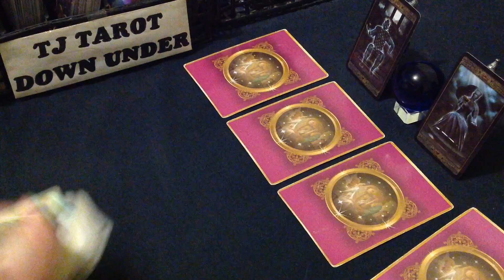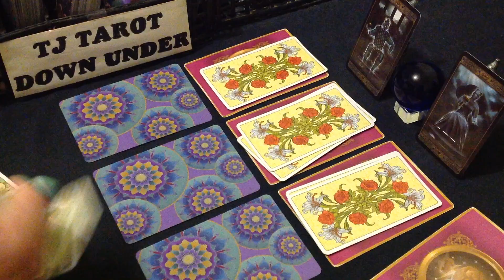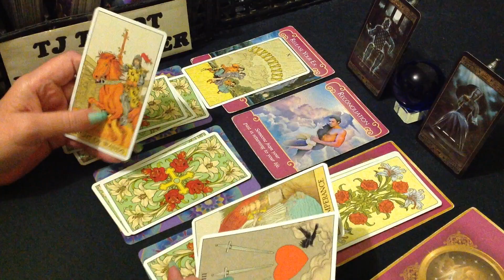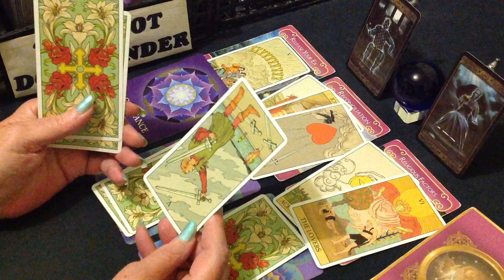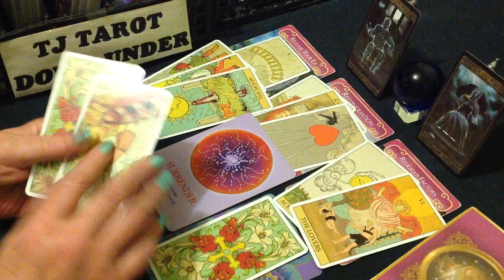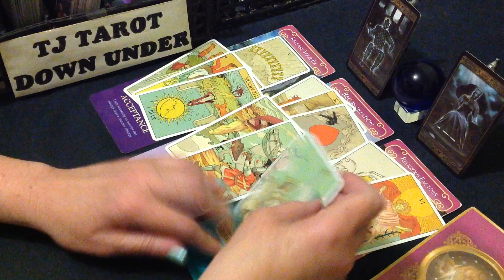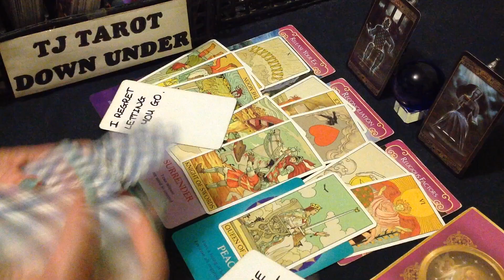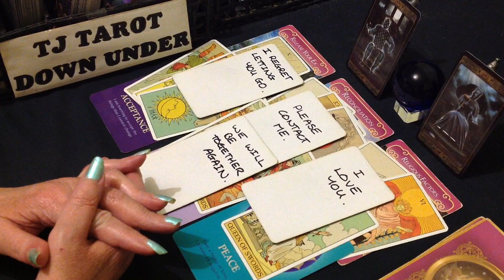PISCES TAROT LOVE OCT 2024 - THEY'VE BEEN CRYING WITH REGRET, WANTS TO RECONCILE & HAVE PEACE.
G'day Pisces. Who's currently thinking of loving you & what their intentions are.

DECKS USED IN THIS READING:
SIGN CARDS - Ghost Tarot - Davide Corsi